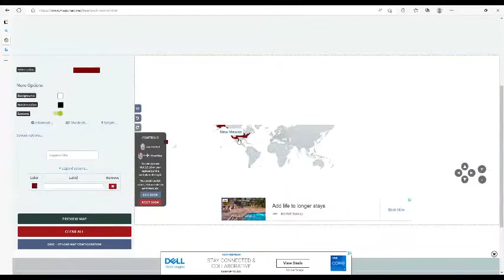history off ottoman empire, Germany, Mongolia, roman empire and the USA